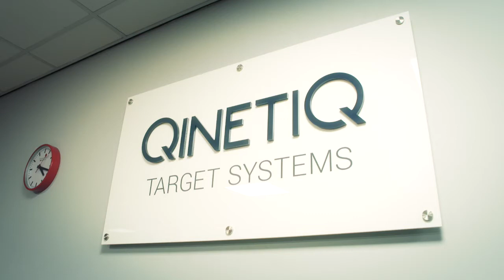UAS Challenge winners' day preview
Students from the University of Bath visited QinetiQ Target Systems (QTS) following their victory in this summer’s Unmanned Aircraft Systems (UAS) Challenge. The undergraduates took a tour of the QTS factory in Ashford, Kent, which produces advanced unmanned aerial, nautical and land-based targets, used in the testing and evaluation of new weapons systems.